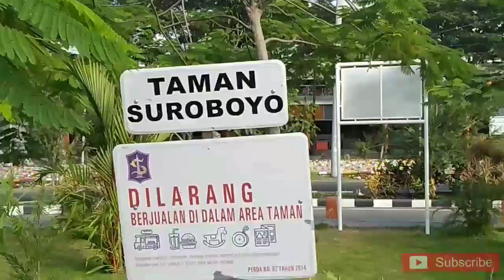Bakul tempe vlog taman Suroboyo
Bakul tempe vlog kali ini sedang berada di taman Suroboyo yg terletak di Nambangan Kenjeran Surabaya dan dekat pantai, sekarang di taman Suroboyo ada patung maskot kota Surabaya yaitu buaya dan ikan hiu, selamat menyaksikan...